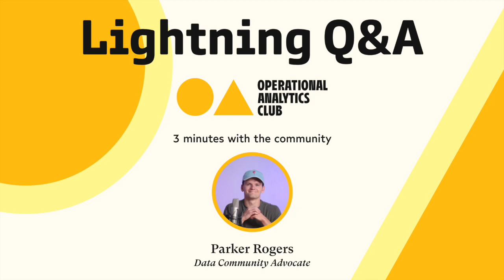Lightning Q&A w/ OA - Jake Hannan (Sr. Analytics Engineer @ Sigma)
Twice a month we do a bite-size Q&A with a member of the OA Club.

This week features Jake Hannan (Sr. Analytics Engineer @ Sigma Computing & Instructor of Analytics Engineering w/ dbt @ CoRise)

Most questions have to do with data professional development, but we took a detour to music and Spotify wrapped at the end.

If you'd like to meet +1000 data professionals like Jake, join the OA Club!

Some question I ask Jake 👇

🤔 As an analytics engineer, you recently moved from a B2C company (GoPuff) to a B2B (Sigma) company. What significant changes have you experienced going from this customer shift?

🤔 As a side job, you're an instructor for CoRise's analytics engineering course. What aspects of analytics engineering are hardest for people to learn?

🤔 What skillset/habit are you currently working on to become a better analytics engineer?

🤔 Data professionals often deal with low usage and adoption when they complete stakeholder requests. What do you do to ensure your work gets used and brings value?

🤔 What personal project (data or non-data) have you worked on recently?

🤔 Which artist from your Spotify Wrapped top 5 are you most embarrassed by?